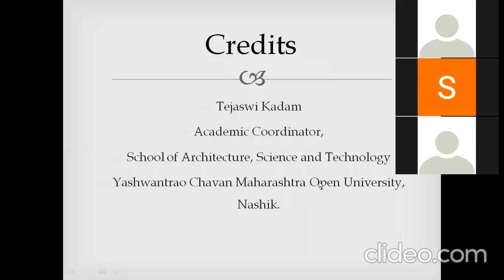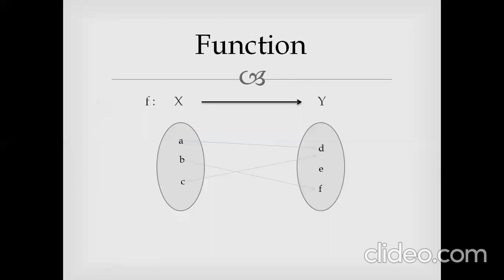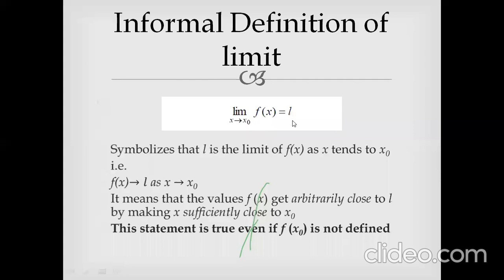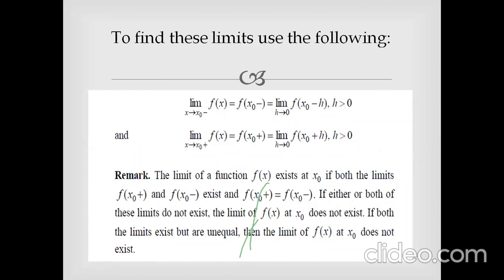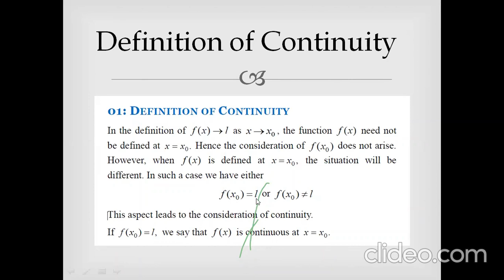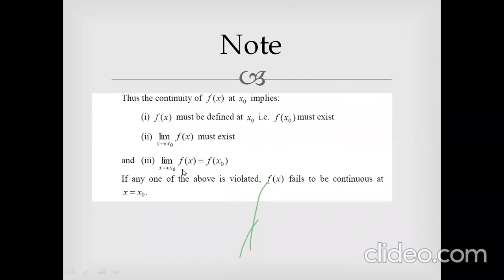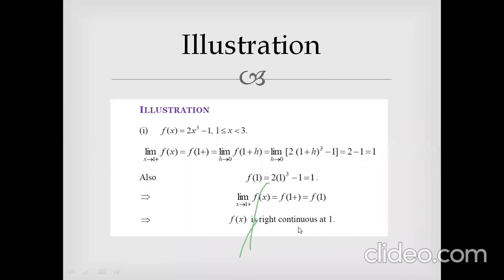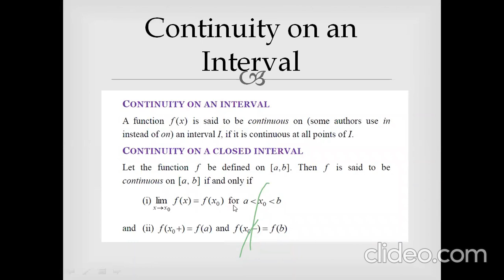Continuous Function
B.Sc. [P, C, M] Program of School of Architecture, Science and Tecnology, YCMOU Nashik
Course : S41141 - Mathematics - 01
Topic: Continuous Function
Expert: Tejaswi Kadam